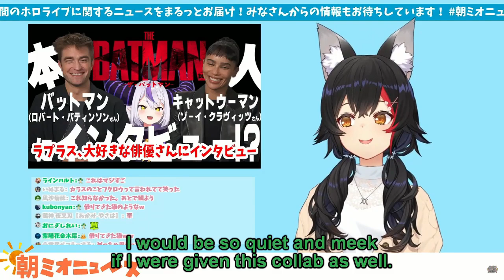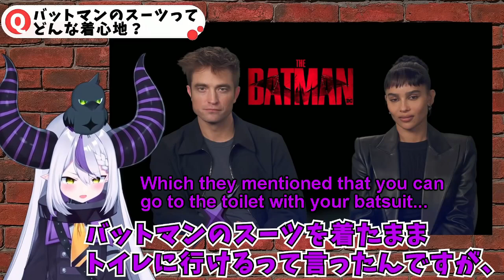[ 14 Mar 2022 ] Mio Found Out That Laplus Has Interviewed Batman And Catwoman [ AsaMio / Eng Subs ]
Damn, watching the interview really makes you feel like... It really is amazing to see where Hololive stands at right now 🙏
If given the opportunity, I wonder who will it be for Mio 🤔

(Batman & Catwoman Interview, Laplus ch)